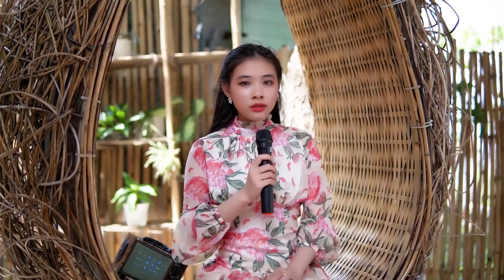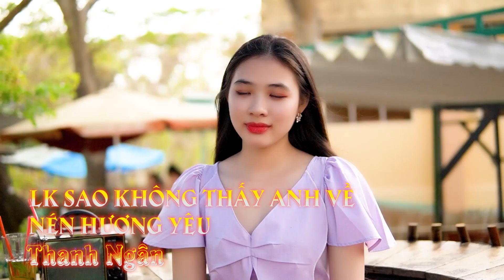Lk Nhạc Trữ Tình Bolero NGHE CỰC ÊM TAI - Tuyệt Phẩm Bolero Hay Nhất 2022